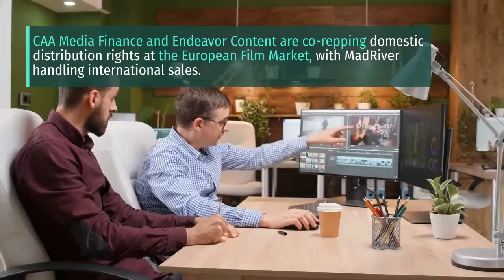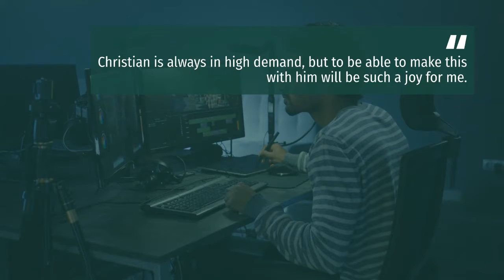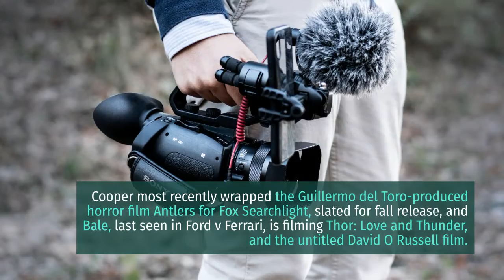Christian Bale & Director Scott Cooper Re-Team On Cross Creek’s ‘The Pale Blue Eye’ – EFM